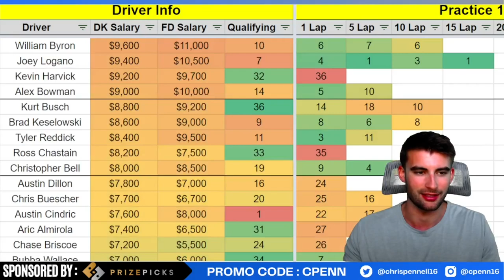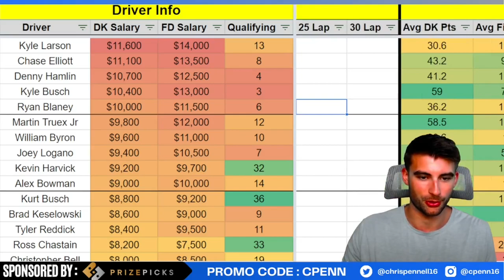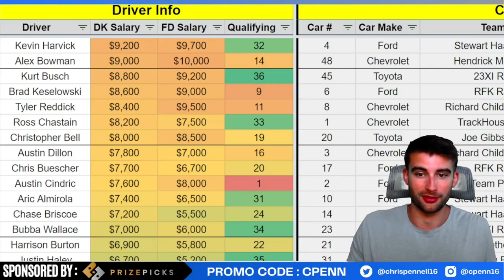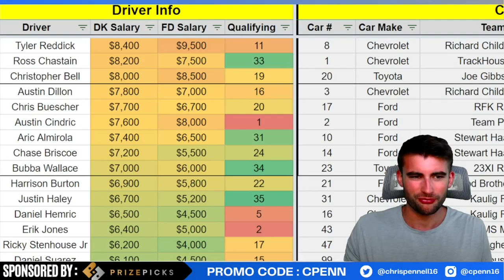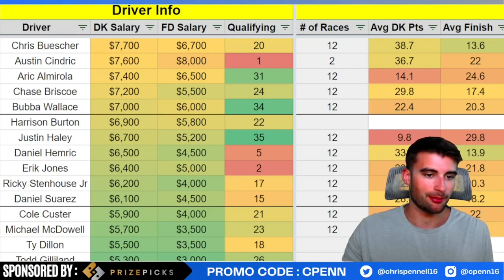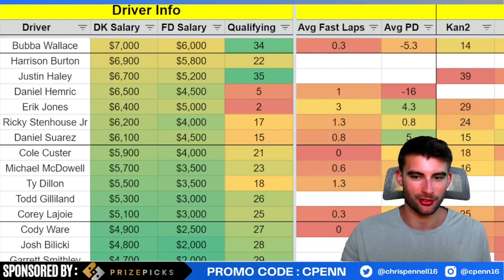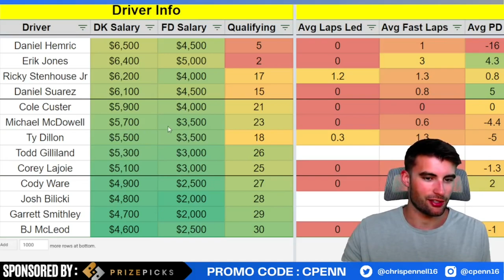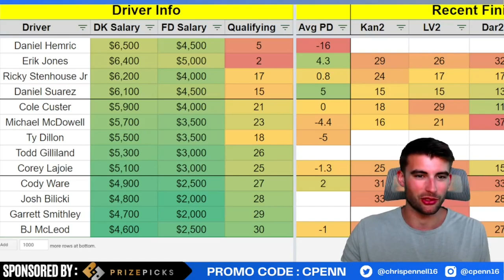DraftKings NASCAR DFS Picks | Wise Power 400 | Auto Club